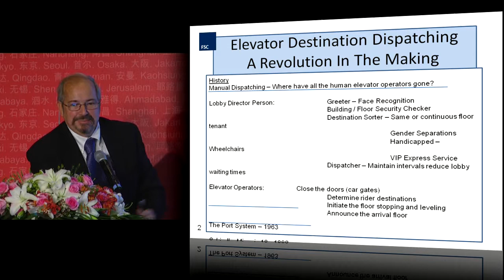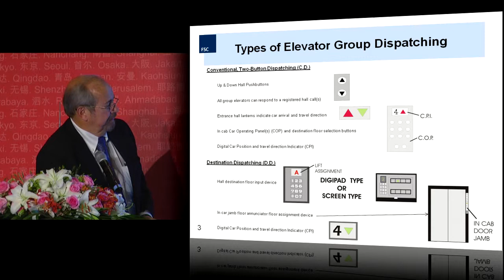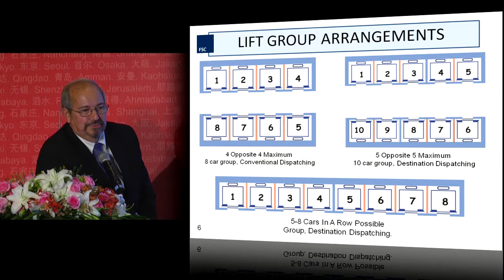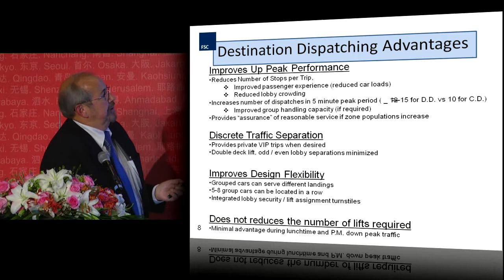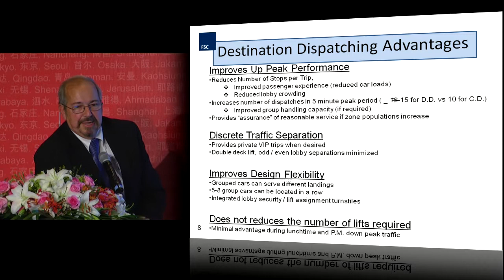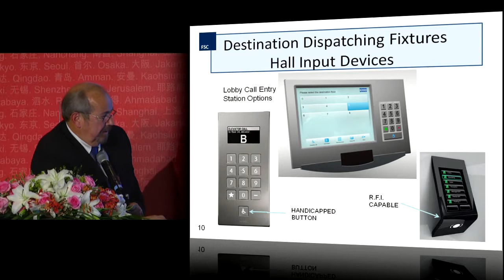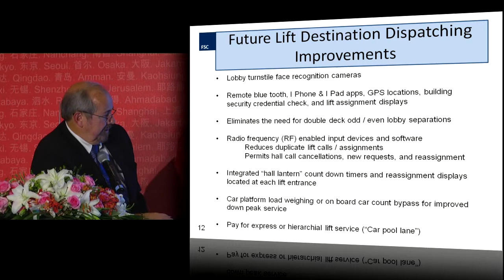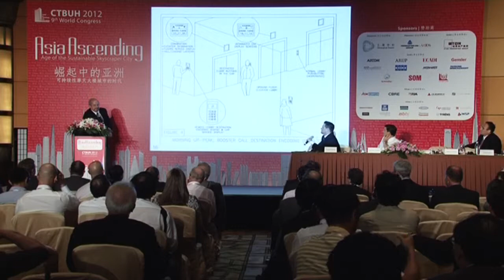CTBUH 2012 Shanghai Congress - Fortune, "Elevator Destination Dispatching"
September 21, 2012. Shanghai, China. There is a little noticed world-wide revolution going on with most new, tall office building passenger elevator groups being provided with destination dispatching (D.D.) controls. This presentation explores the applications and benefits of applied elevator destination dispatching as well as review the origins of the system, summarize the present uses, applications and operations and then explore possible future enhancements.